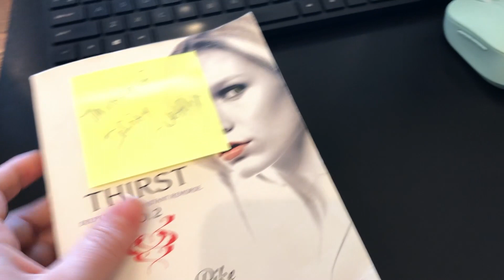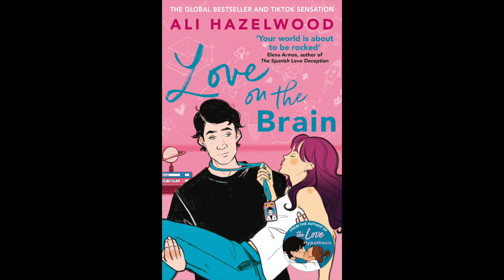NaNoWriMo Goals and So Much Reading | A Weekly Vlog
Y’all, I finished at least six books this week. Can. You. Believe. It?!? Wow. Just wow. I’ve had a spectacular month in the book department, and I couldn’t be happier. It is time to buckle down and get some writing done though! My Nano goals are more editing-focused, but I want my current WIP done in 2022, so let’s do this!

ABOUT AUTUMN:
Autumn Lishky is a quiet, little woman with a big, loud imagination, and a dirty one at that.  Living in the Oklahoma City area, she has worked various jobs from pizza delivery girl to night host at a funeral home, but no matter the nature of her income, she is always lost in a world of fantastic sex.